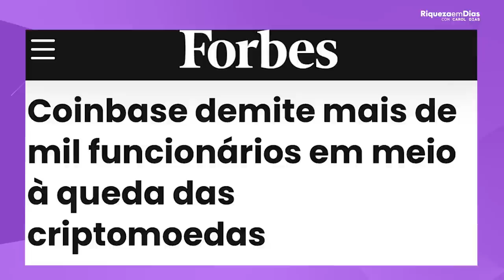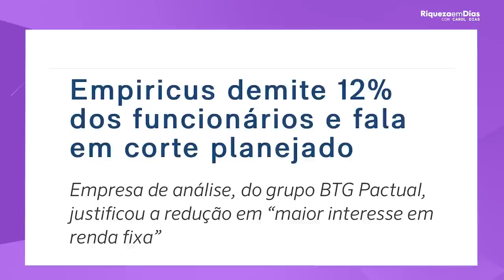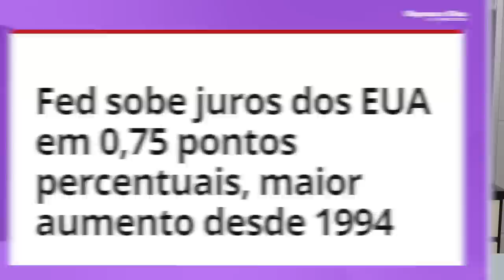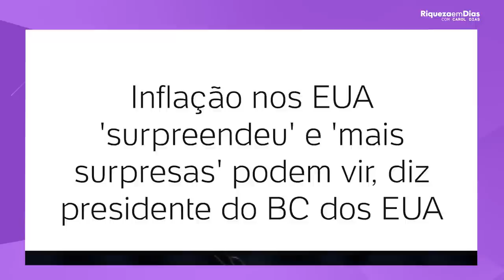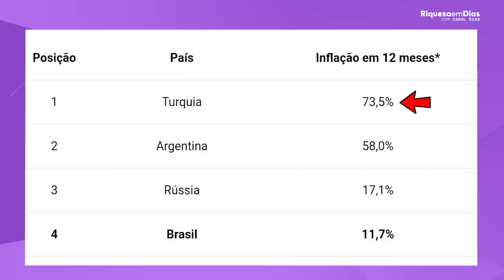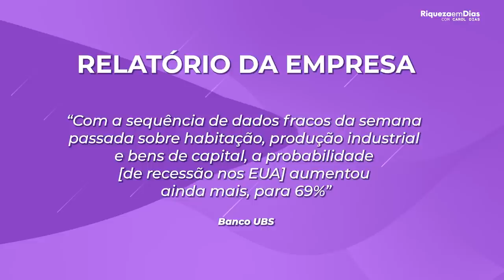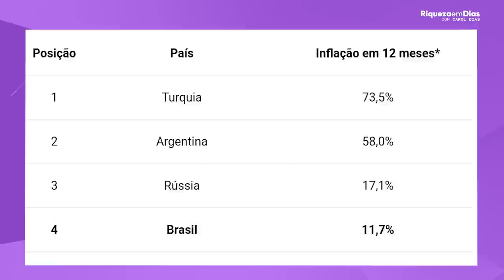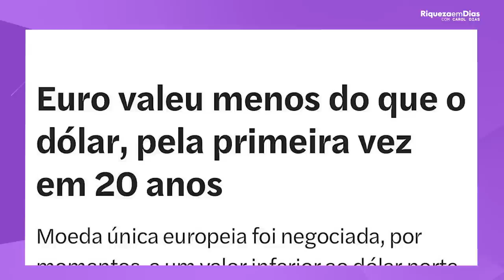RECESSÃO GLOBAL: ONDE E COMO INVESTIR SE PREPARANDO PARA ELA?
📲 ABRA SUA CONTA DE GRAÇA NA AVENUE 🎁

Recessão Global é algo que nos últimos dias com certeza você tem ouvido falar por ai.

Se uma recessão está batendo à porta, o que fazer para se preparar e até aproveitar um recessão? Este é o assunto deste vídeo.

Nesse vídeo você verá:

00:00 TEMA: RECESSÃO GLOBAL:  ONDE E COMO INVESTIR SE PREPARANDO PARA ELA?
00:43 O que é Recessão Global?
02:23 Quais as consequências de uma Recessão Global?
03:51 Notícias
05:10 Porque o aumento da taxa de juro?
08:40 Será que teremos uma recessão Global?
09:07 sinais de que uma recessão Global está chegando
13:20 Como proteger seu patrimônio de uma recessão Global
14:30 Como investir em Ouro?
15:45 Por onde investir em Ouro?